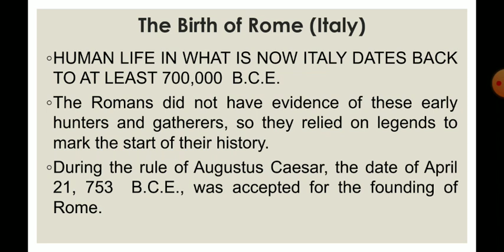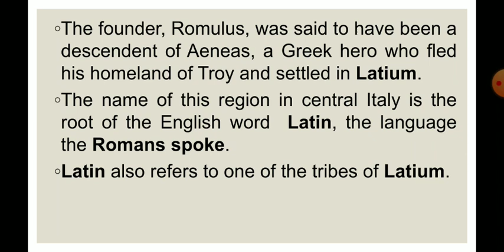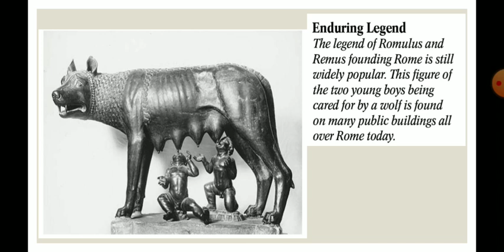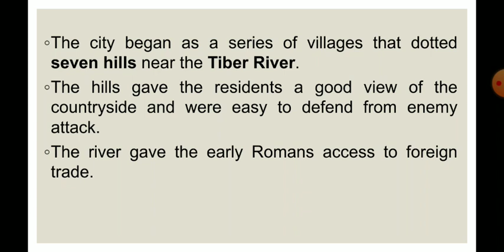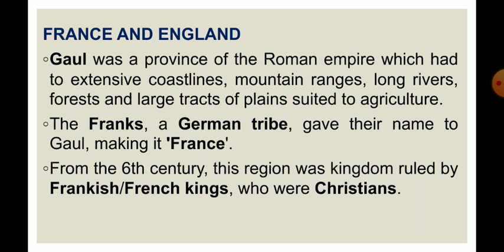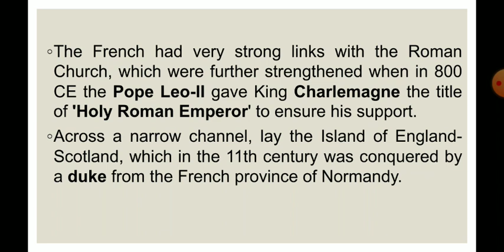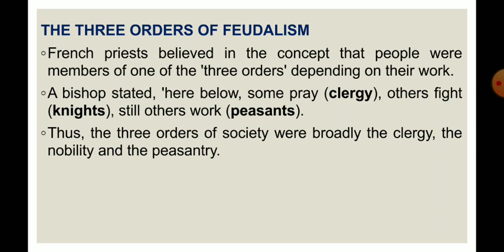Feudalism in Europe Part-2 (11th History)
in this video you will learn about the birth of Rome and the emergence of Feudalism in Europe